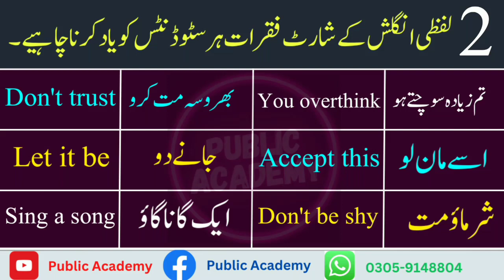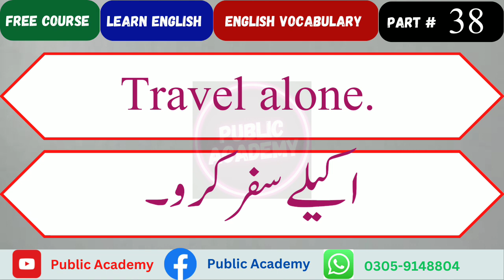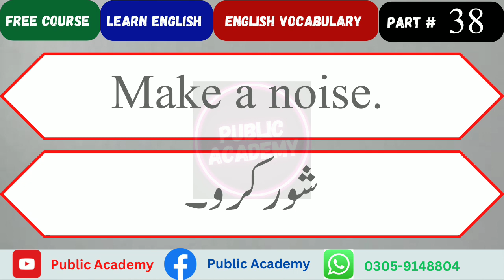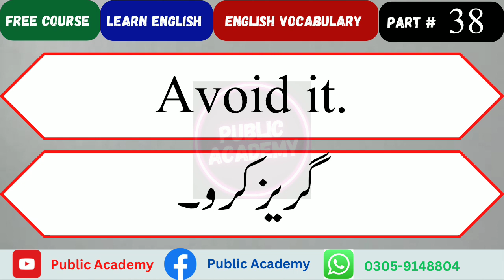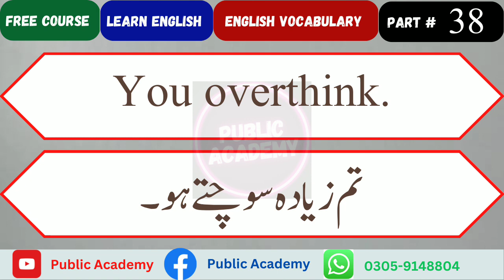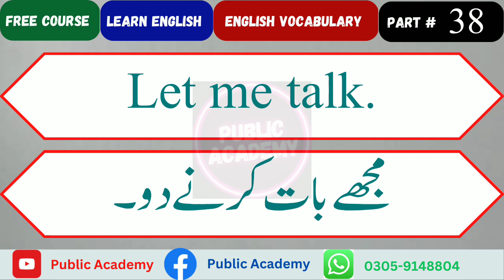لفظی انگلش کے شارٹ فقرات ہر سٹوڈنٹس کو یاد کرنا چاہیے باء پبلک اکیڈمی